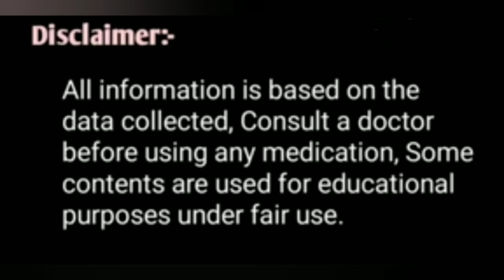broken horn in cow// গাভীর সিং ভাঙ্গলে কি করবেন l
treatment:-
1. inj Melonex
   10ml I'm daily
2.inj d c 2.5GM
   1vial I'm daily
3. inj conciplex
   10ml I'm daily
4. bioboost bolus
1/2bolus bd orally